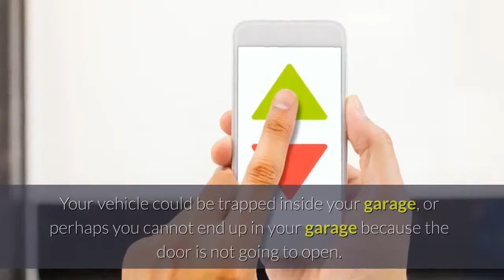SOS Garage Door Maintenance San Leandro CA